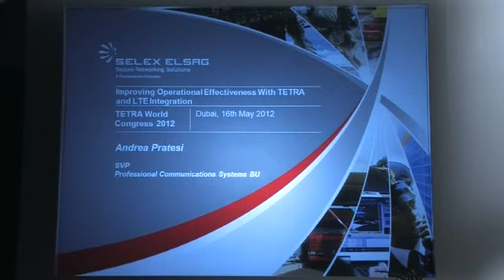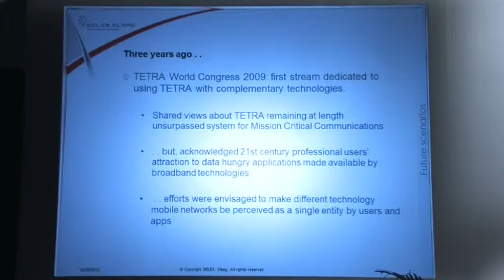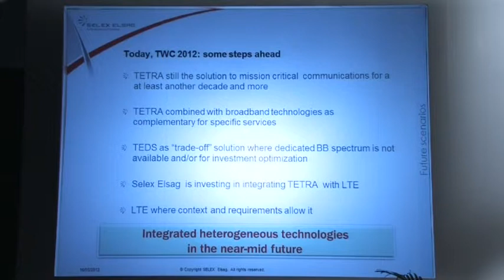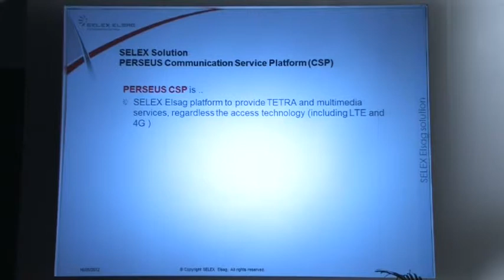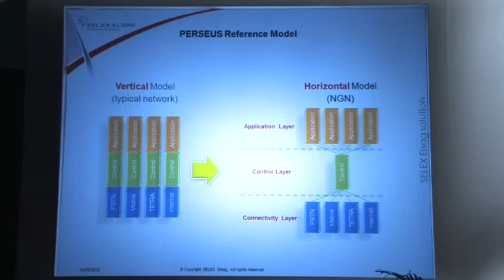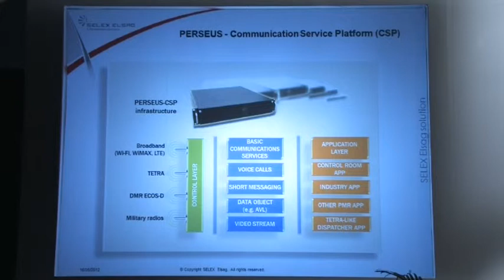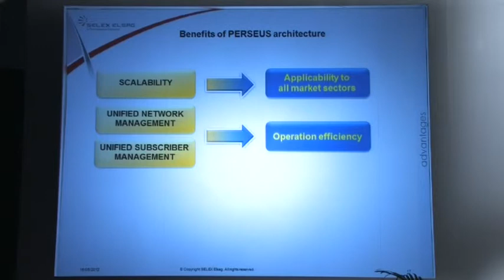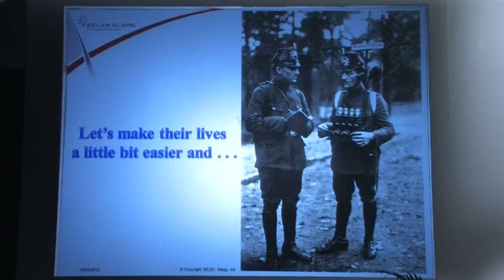Improving operational effectiveness with TETRA and LTE integration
Andrea Pratesi presents at TETRA World Congress 2012